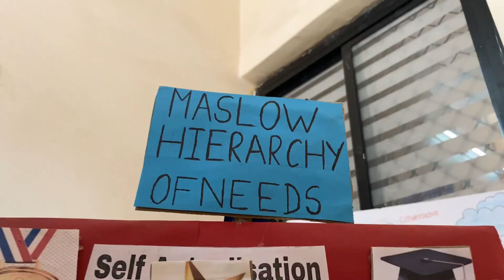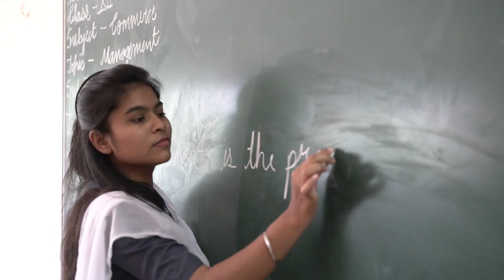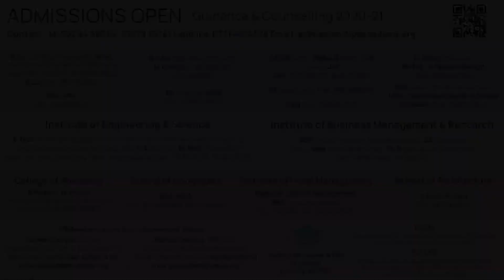School of Education, IPS Academy Indore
Education is the passport to the future, for tomorrow belongs to those who prepare for it today. In fact, educators are widely respected everywhere. By gaining the B.Ed. degree, an aspiring educationist will be able to understand the finer nuances of teaching during the course of their B.Ed. Program. A few advantages of graduating from the top private college of M.P, i.e. IPS Academy with annual intake of 100 students, is that an aspiring educationist  will have the expertise of the following techniques along with their B.Ed. Degree:

Inculcate the the purpose of teaching as well as schooling with long-term benefits
The ability to understand the behavior of a child
Get the ability to develop an emotional balance between the students and themselves.
Get idea on new methods of teaching, including the introduction of internet into the classroom.

Through these techniques, it will be possible for educators to make equip and prepare the learners for the world of future, effect the way they think and even enable them with life skills.

Programs Offered
B. Ed

Land Line Number :- 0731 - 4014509